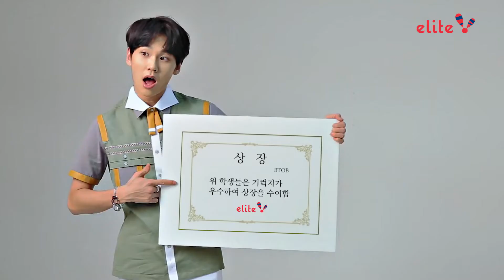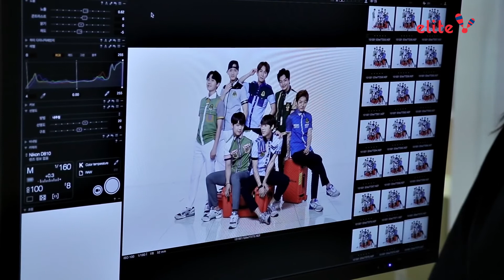kim so hyun Endorsements (2)